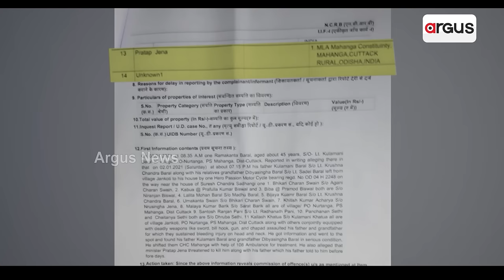ବିଜେଡି ନେତାଙ୍କ ଅପରାଧର ପେଡ଼ି ଖୋଲିବ ବିଜେପି ସରକାର || Crime || BJP Govt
ବିଜେଡି ନେତାଙ୍କ ଅପରାଧର ପେଡ଼ି ଖୋଲିବ ବିଜେପି ସରକାର । ଆଇନମନ୍ତ୍ରୀ ପୃଥ୍ବୀରାଜ ହରିଚନ୍ଦନ କହିଲେ, ସେବେକାର ସରକାରରେ ଚାପି ଦିଆଯାଇଥିବା ଘଟଣାର ହେବ ପୁନଃ ତଦନ୍ତ । ନ୍ୟାୟ ପାଇବାରୁ ବଞ୍ଚିତ ପରିବାରକୁ ନ୍ୟାୟ ଦେବାକୁ ଅଣ୍ଟା ଭିଡ଼ିଲେ ମୋହନ ସରକାର ।